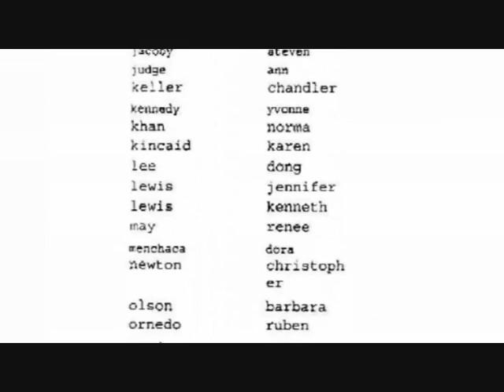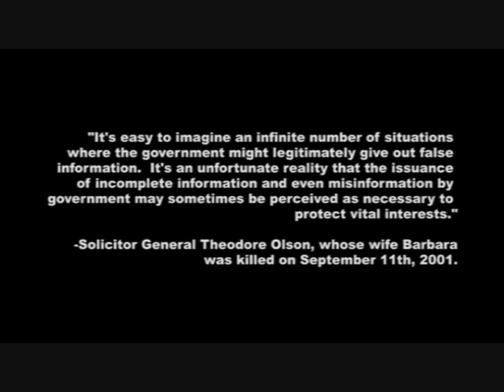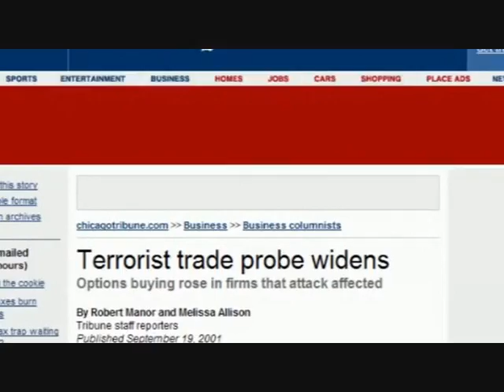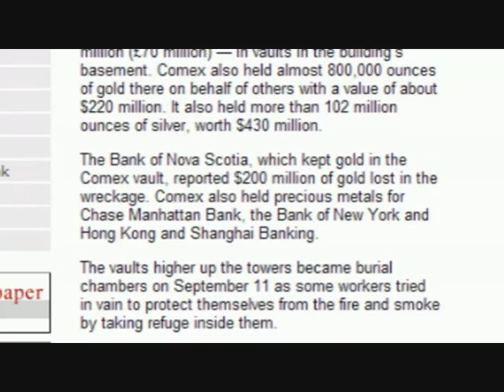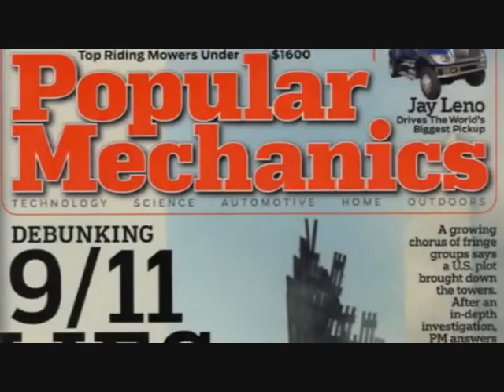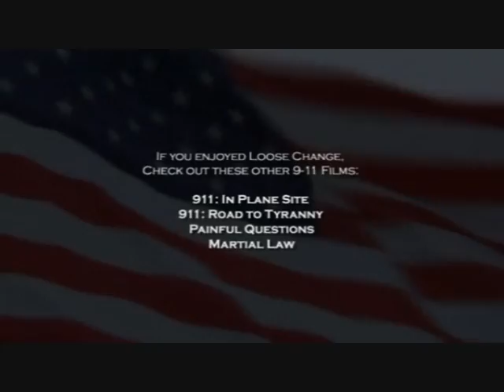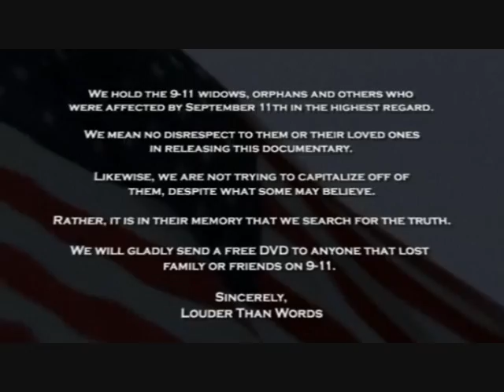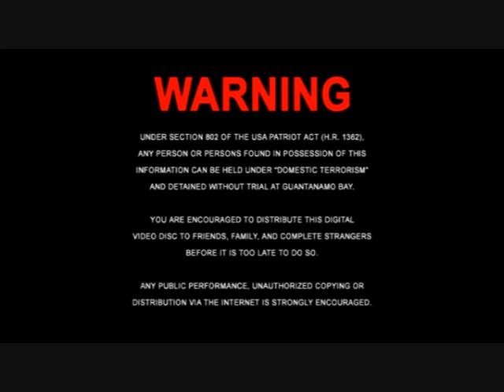Loose Change 2ND Edition Part 6 Of 6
The Truth Behind The 9/11 Attacks. Directed By Dylan Avery